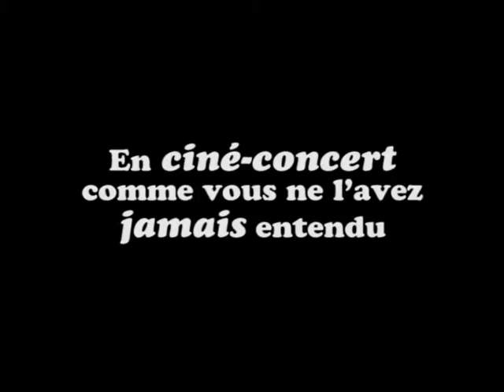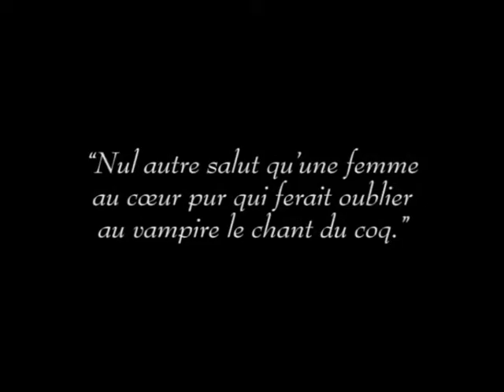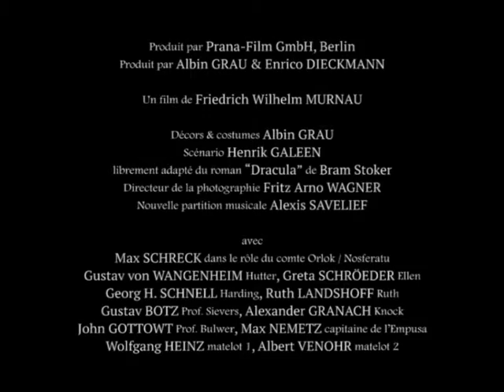Nosferatu, A Symphony of Horror - Trailer for the cine-concert with the new score by Alexis Savelief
This is the trailer for the cine-concert "Nosferatu".

The silent film "Nosferatu, A Symphony of Horror" (1921), masterpiece directed by Friedrich Wilhelm Murnau, is accompanied live by musicians, on a new score by composer Alexis Savelief.

Freely based on the Bram Stoker novel "Dracula" by screenwriter Henrik Galeen, "Nosferatu" is one of the most memorable and influential vampire movies in film history.

(in French)

Voici la bande-annonce du ciné-concert "Nosferatu".

Le film muet "Nosferatu, Une Symphonie de l'Horreur" (1921), chef-œuvre réalisé par Friedrich Wilhelm Murnau, est accompagné en direct par des musiciens, sur une nouvelle partition musicale du compositeur Alexis Savelief.

Adapté librement du roman "Dracula" de Bram Stoker par le scénariste Henrik Galeen, "Nosferatu" est l'un des films de vampires les plus marquants de l'histoire du cinéma.